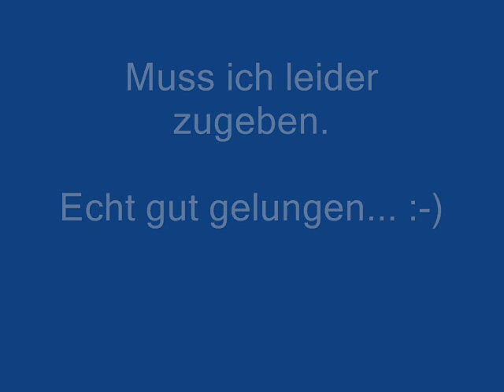Audi TTS ist echt ein schönes ding - klingelingeling - 001 - Lecker - ich wollen auch :-)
Die Alten fand ich jetzt persönlich nihct gut gelungen aber dieses Modell ist echt der geilste von allen TT´s.

Klar gibt es noch schönere Autos aber trotzdem finde ich den OPTISCH richtig lecker...

Da sage ich NICHT nein.